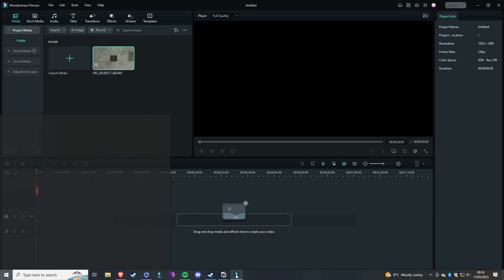War In Empoli - Italy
Heroes & Generals - Town

17 ‎May ‎2023, ‏‎09:16 GMT